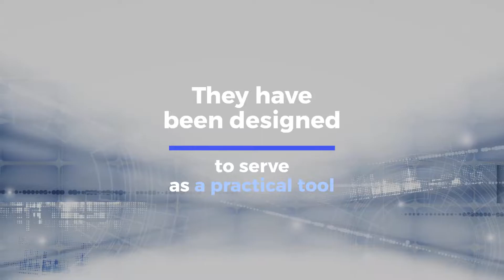Electronic evidence in civil and administrative proceedings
The digital space now has an important place in our democratic societies. What has done so far the Council of Europe in today's context of technological evolution?

Ahead of the FRPrezCDE Conference "Digital challenges to justice in Europe", watch the videos series that we've prepared for you to learn more about the Council of Europe contribution in various fields of activities.

Today's theme is “Electronic evidence in civil and administrative proceedings”.
Follow us every to discover a new theme, watch and share the videos!

The conference of justice ministers will be held in Strasbourg on 14 and 15 October 2019, in the framework of the French Presidency of the Committee of Ministers of the Council of Europe.

© Council of Europe Directorate General Human Rights and Rule of Law